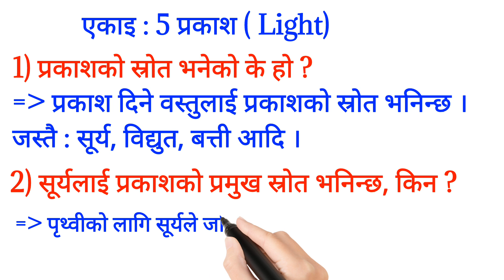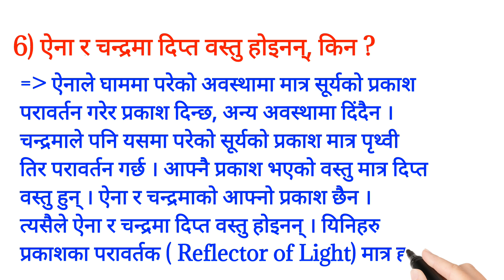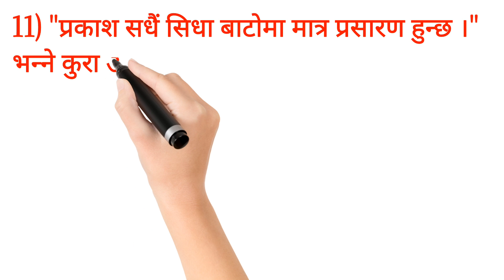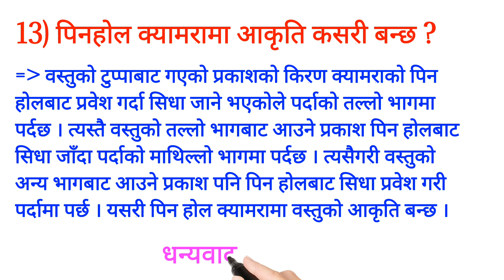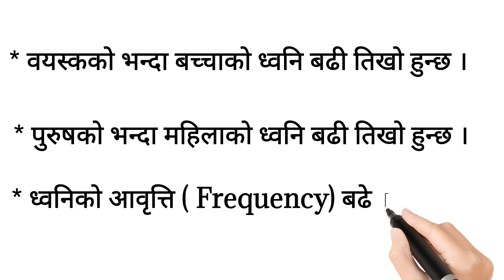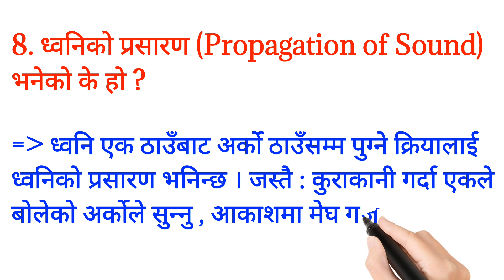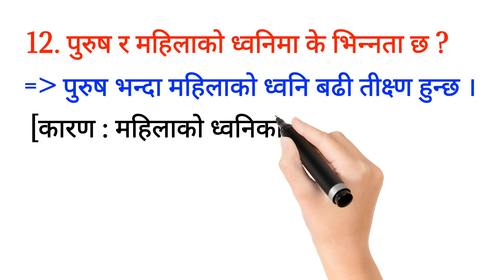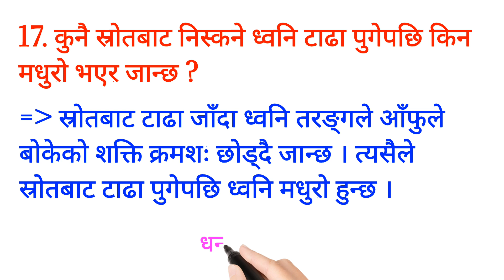Basic Knowledge of Science || Part 2 || विज्ञानको आधारभूत ज्ञान || Light&Sound || Hari Prasad Dhakal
Basic Knowledge of Science
विज्ञानको आधारभूत ज्ञान
Hari Prasad Dhakal